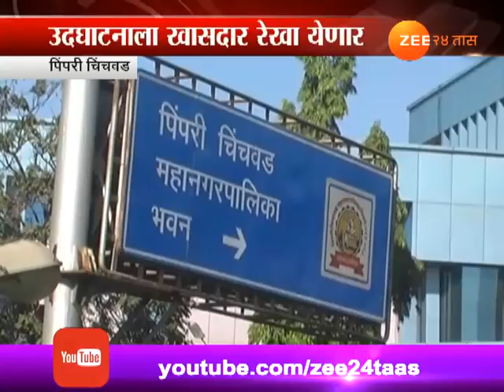पिंपरी | कासारवडवलीतील अत्याधुनिक शाळेला अभिनेत्री रेखा यांची मदत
Pimpri Chinchvad,Kasarvadi Chatrapati Shahu Maharaj English School get Donation From MP Rekha For Re